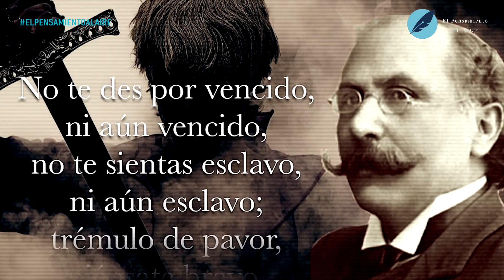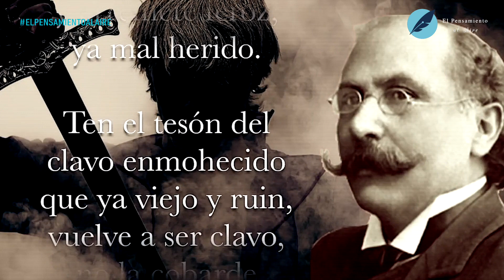Piu Avanti | El Pensamiento al Aire TV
Cuando las cosas se ponen más difíciles es cuando se debe sacar el mayor coraje para enfrentarlas y este el momento de hacerlo por nuestra democracia. Así lo establece en su nuevo artículo para el blog el doctor Antonio Montoya H. Lo(a) invitamos a verlo.

Nuestras redes